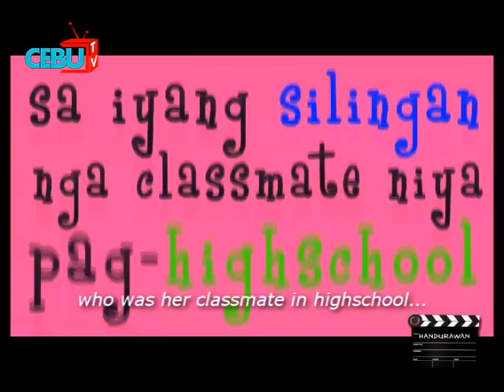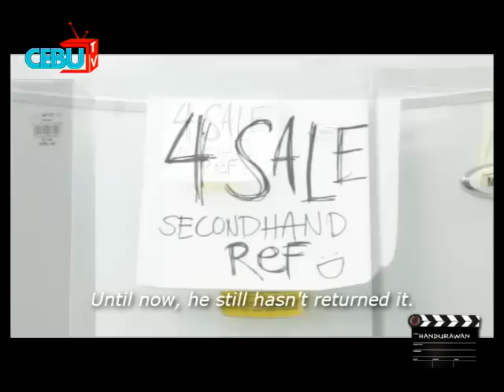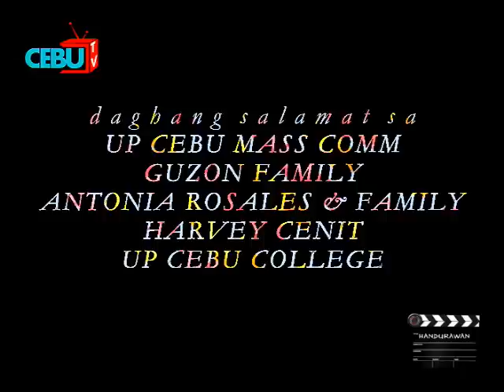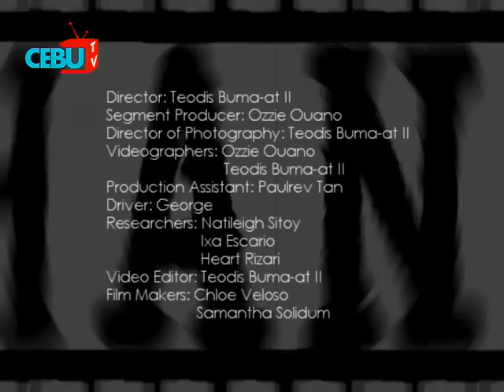HANDURAWAN EPISODE 2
Cebuana Film Makers: Chloe Veloso & Samantha Solidum